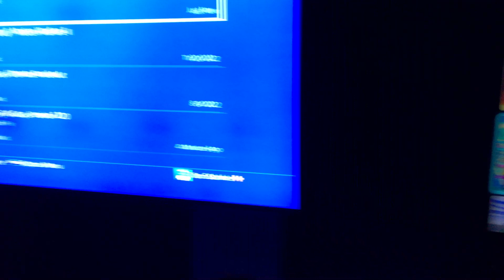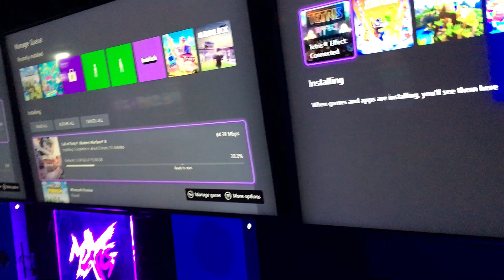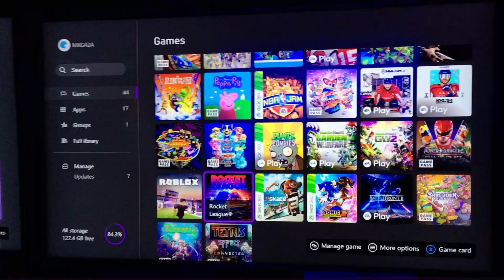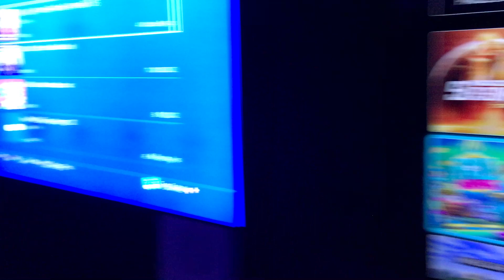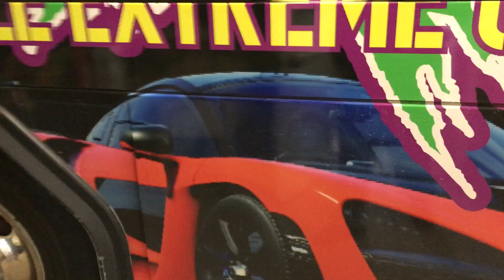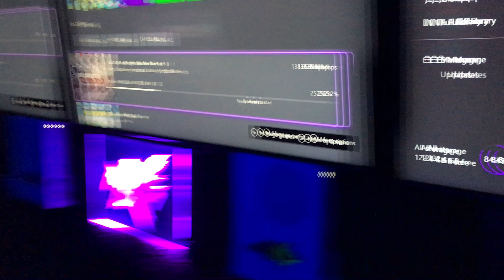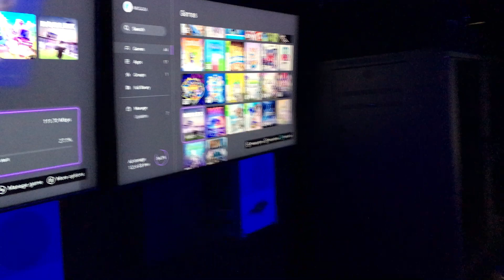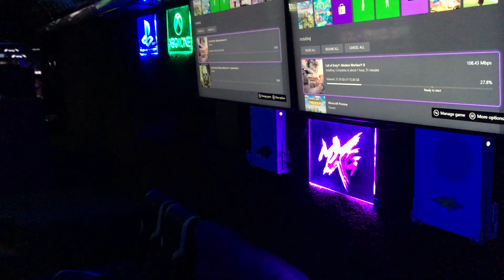Tom’s Day Job - Mobile Extreme Gaming Bus Overview